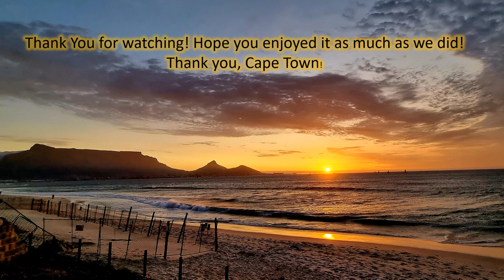🎶FOREIGNER🎶 LIVE in CAPE TOWN 2022 👏🎵🎤💞 (Highlights)🎼🎹 SPECTACULAR PERFORMANCE! 👌💕🥁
Foreigner's lineup that will be touring South Africa is Kelly Hansen on vocals and also includes noted Dokken bassist Jeff Pilson, Michael Bluestein on keyboards, guitarist Bruce Watson, Chris Frazier on drums and guitarist Luis Carlos Maldonado.

This show as absolutely AMAZING! KellyHansen gave an outstanding performance! WOW WOW WOW!

Footage taken by @chantellemethven (taken by cell phone, no rules were broken)